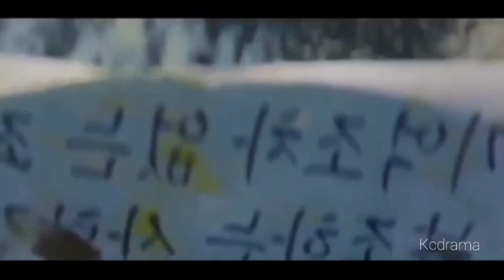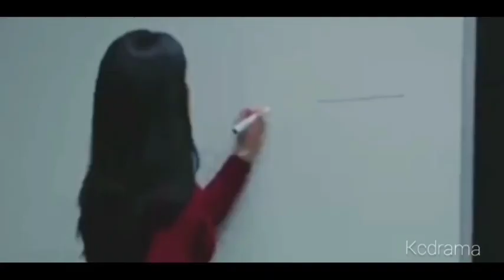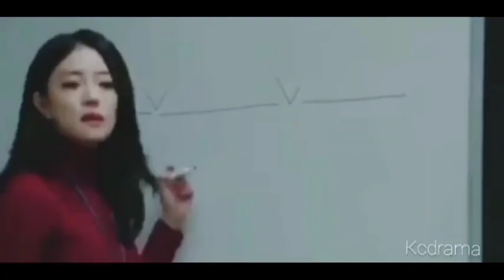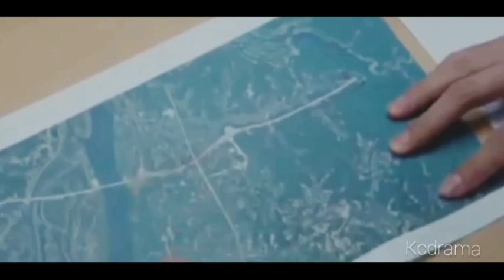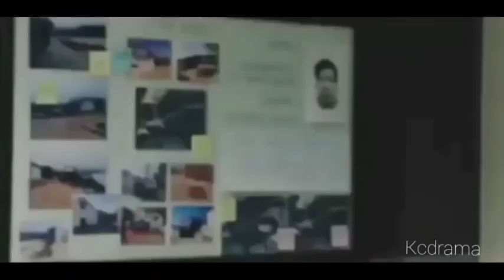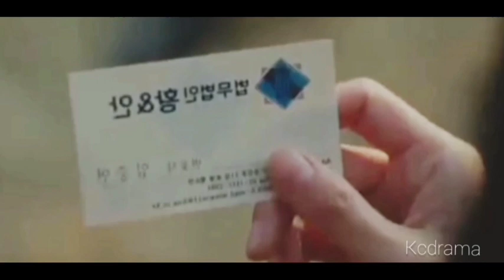Memorist | Episode 4 | Tamil review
Credits:

      Directed by : kim whee
                             oh seung-yeol
                             so jae-hym
      Production company : studio 605

   Hi! Everyone this is our channel we are have to explain world class dramas in our own native language with good explanation for the materials actually what we have and we are putting our efforts to make this. So we also know how much efforts taken for the completion of this drama and we don't violate your dramas hopefully we are promoting your drama with our explanation in good way.

Our main intention is to educate and entertain the viewers. However if any owner of this content clips wants to remove out video we have no problems for removing it. We will remove it so as so fast as possible.

We have invested lot of time and effort for making this video and to raise our channel. So please ask us to remove your drama clips before giving strike or claim.

       Thanking you!!